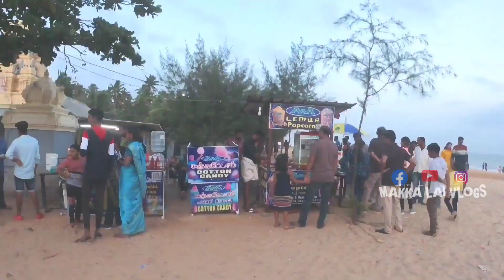குமரியில் இவ்வளவு அழகான கடற்கரையா.....😍😍😍 | Kumari Creators Meetup 😍...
Follow us in Facebook and Instagram

M